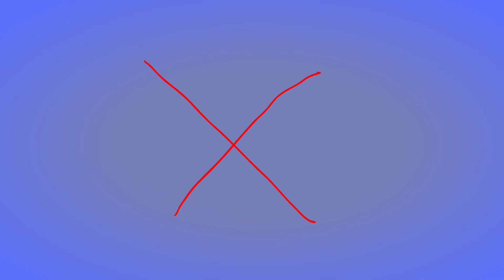X episode 2 - more beginnings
OHHHH Glitch become evil at the start!

And yes ,this is Glitch.  The cat from the other episode is Archer.